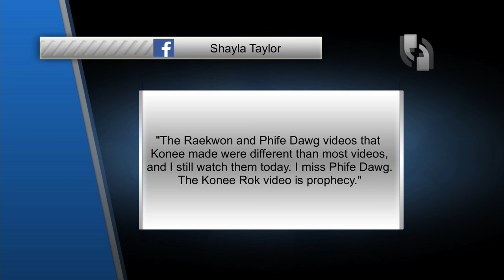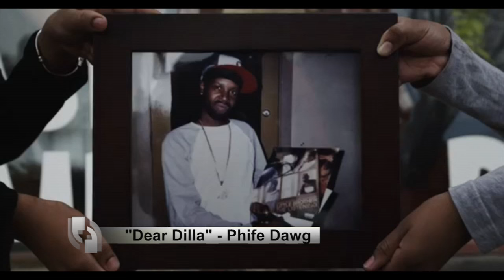CounterPoint 112 - Creatives in Art